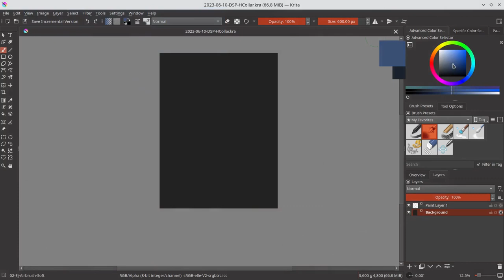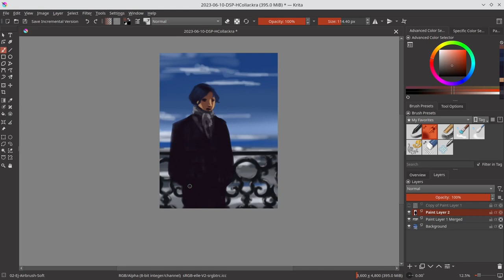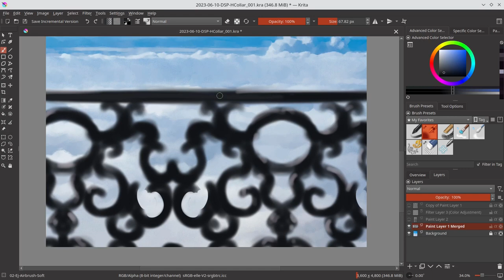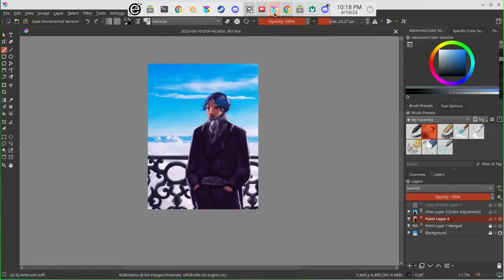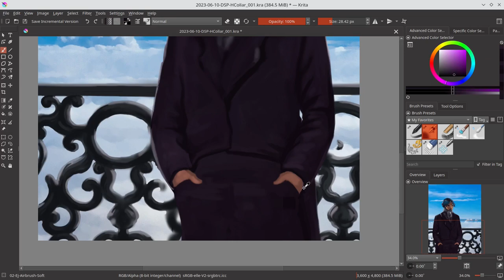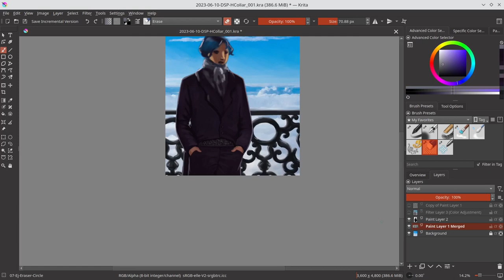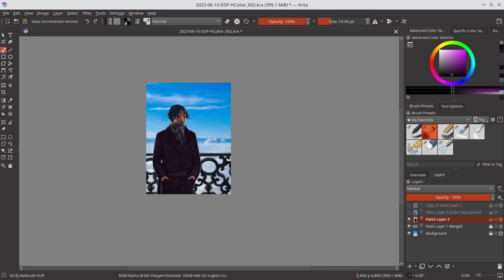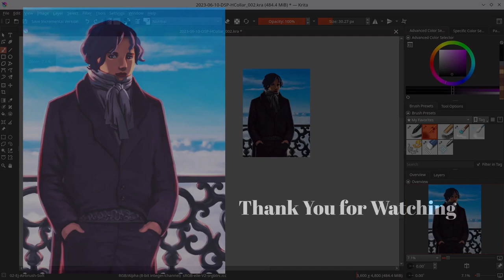High Collar Sky High - Krita Timelapse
Any Victorian age outfit is just fun to draw. When I got the prompt to do a drawing of a high collar, the Victorian era immediately came to mind. It is the perfect type of fashion to denote the DSP prompt. When I finished the spit paint, I was so happy with the result that I had to develop the image some more.